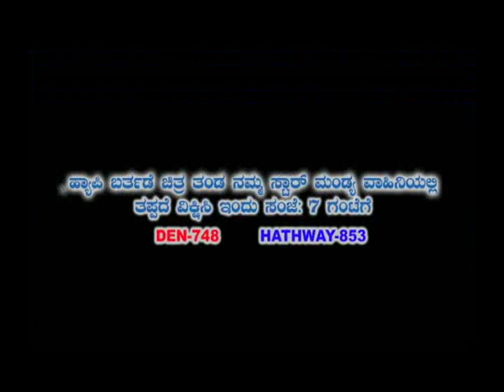Star mandya tv